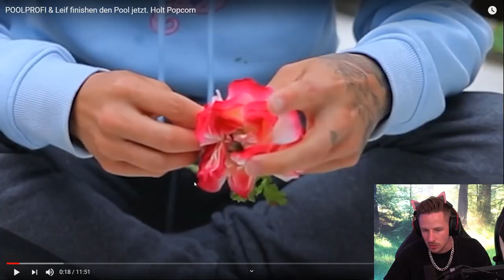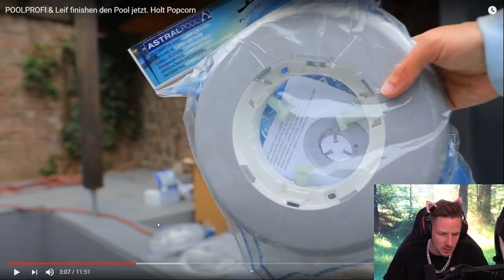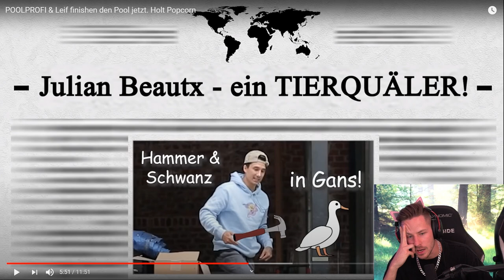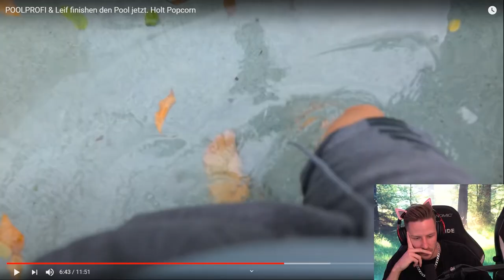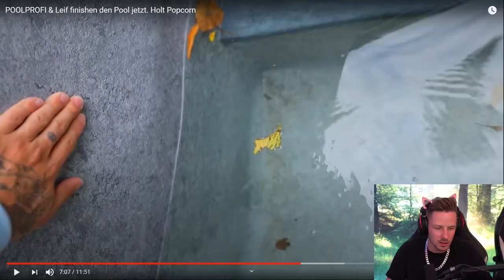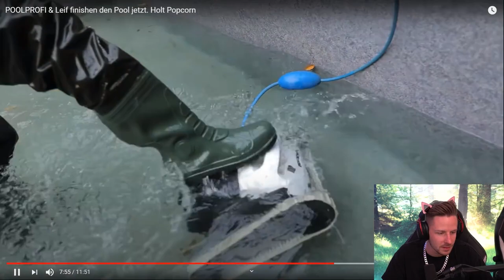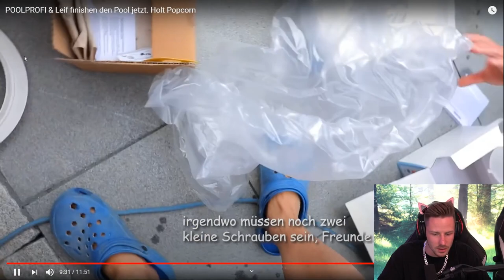Wie lange brauchen die noch für den MUCH POOL?